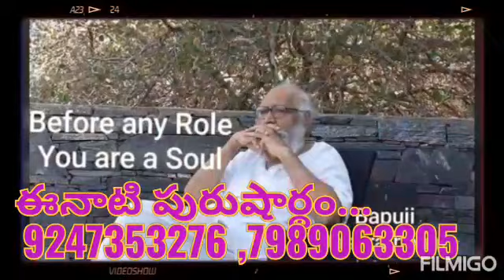*13-4-2020* 💎ఈ రోజు పురుషార్థమునకు ధారణ పాయింట్స్ 💎